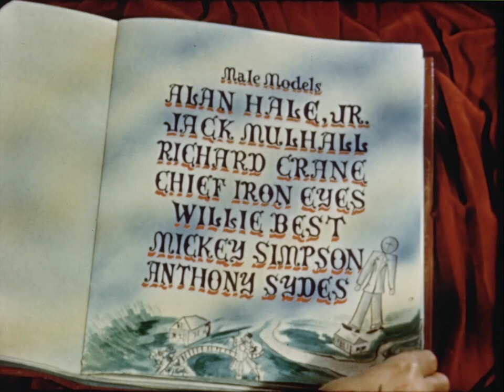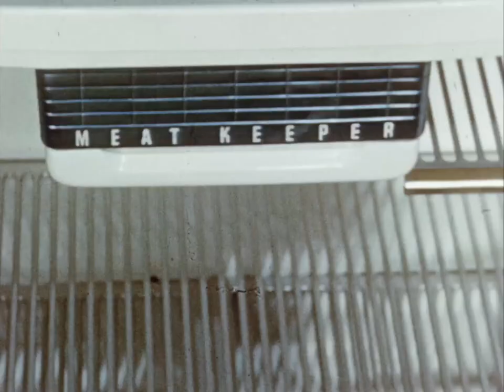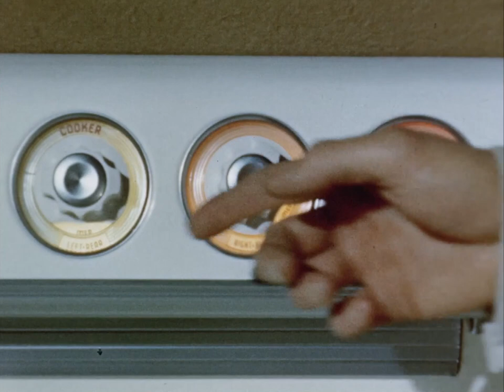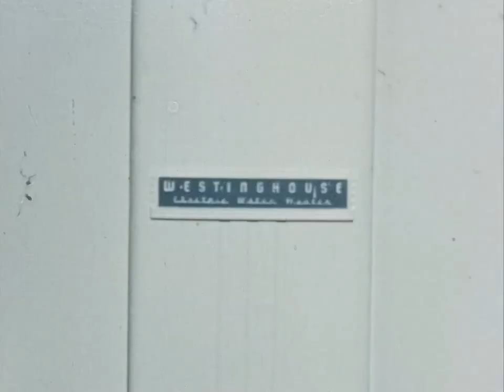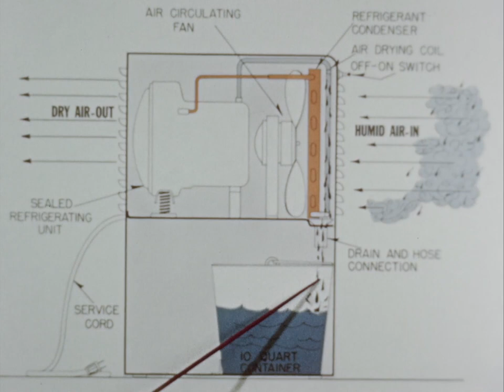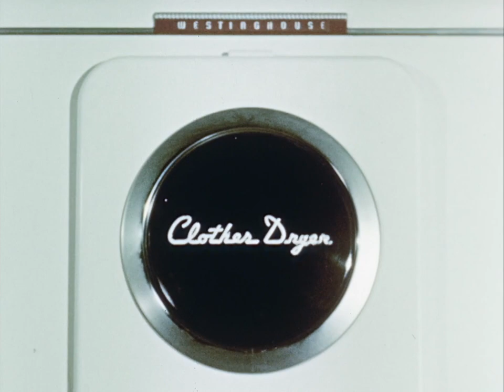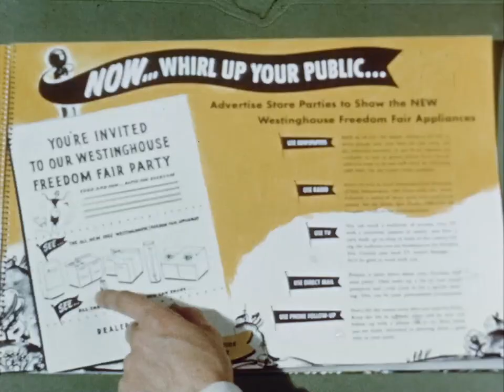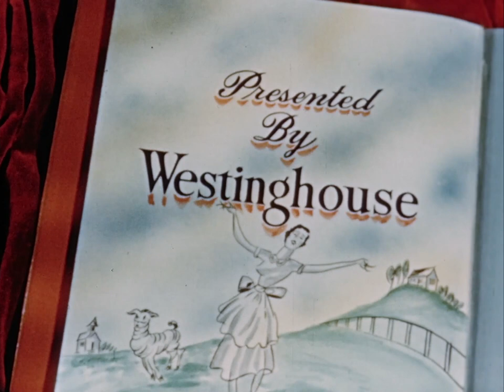Ellis in Freedomland (1952)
by Roland Reed Productions

Longest of four dealer promotion films in a two-hour series produced to promote Westinghouse home appliances. Ellis in Freedomland breaks into two parts. In the first, a store manager has a dream in which talking appliances, speaking with the well-known voices of major film and television stars, offer tips on increasing sales. The second introduces “Freedom Fair,” Westinghouse’s spring sales event, and celebrates through a song-and-dance number how the company’s appliances free women from the drudgery of housework.

Note: The cornerstone of “Freedom Fair,” the film series reached 25,000 dealers in 75 cities in a single week. Released in Technicolor and in 16mm.